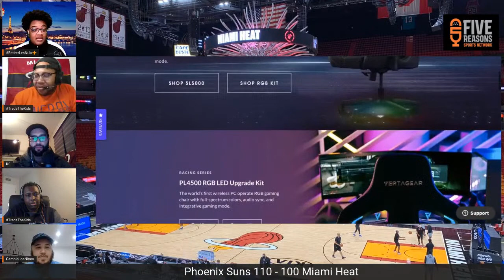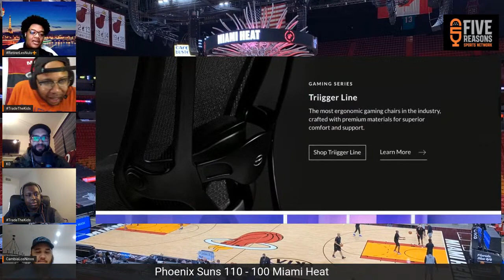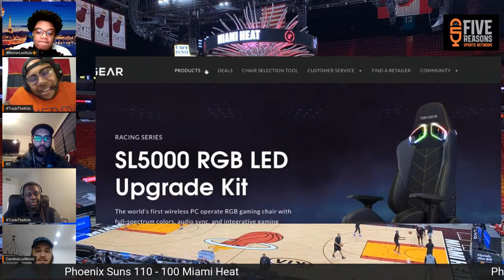Miami Heat 100 - 110 Phoenix Suns | The Post Up on 5R, brought to you by Vertagear